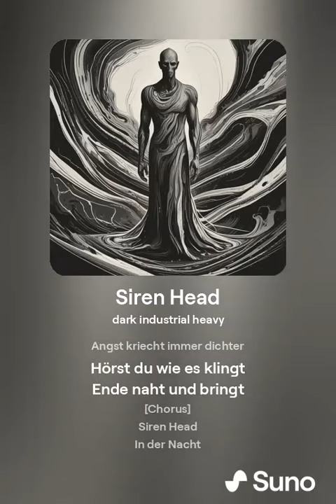Siren Head "Lyrics"